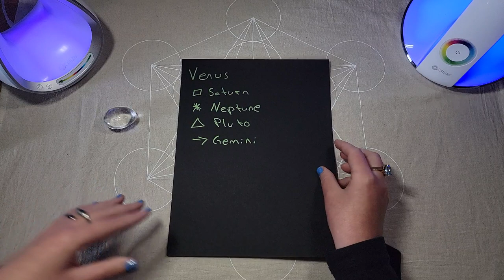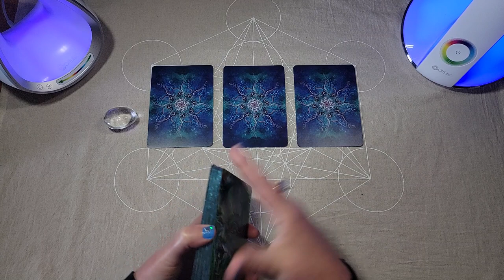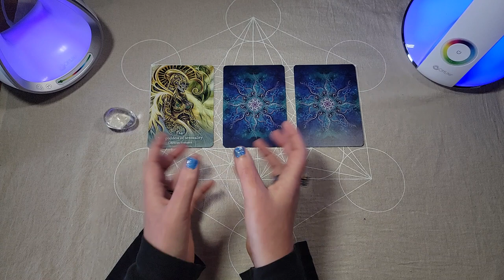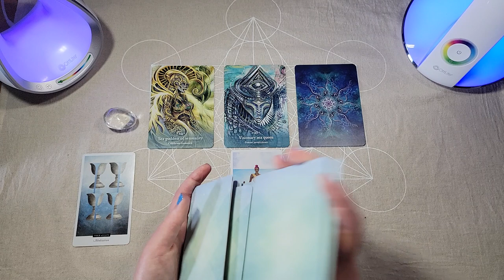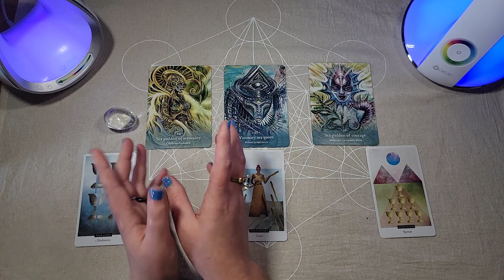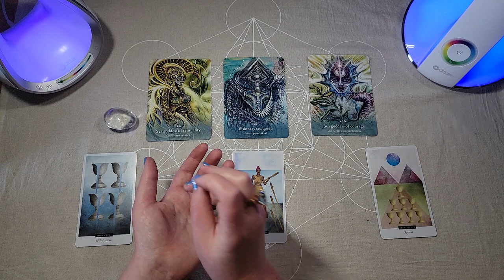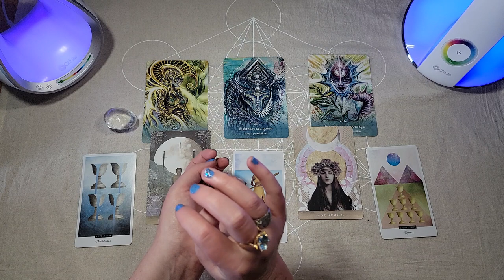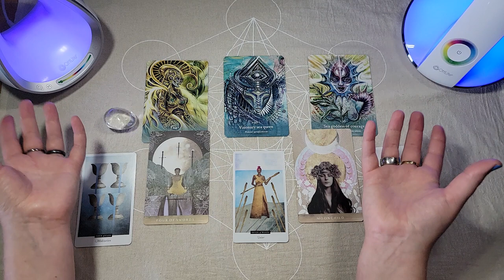The Solstice | Tarot Card Reading | Authentic Communication | Cancer Season | Lightkeepers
Dates of Interest (Seattle Time):

6/18 Venus square Saturn
6/19 Venus sextile Neptune
6/21 SOLSTICE @ 2:13am PST
6/21 Venus trine Pluto
6/22 Venus enters Gemini